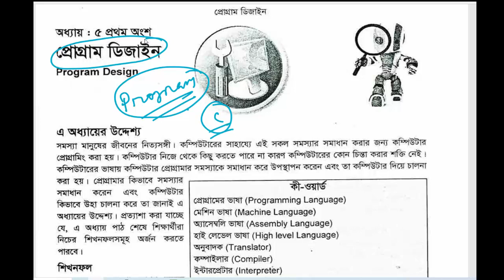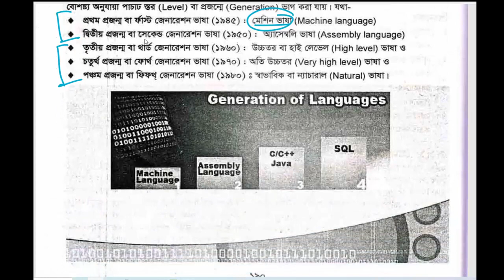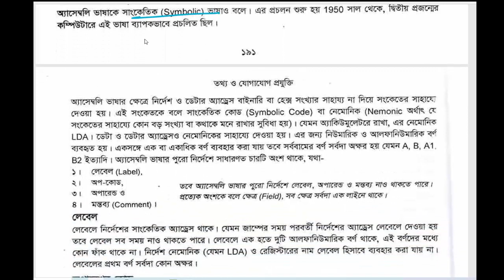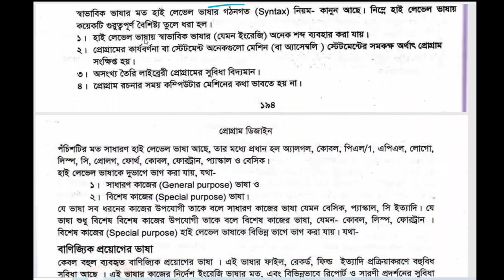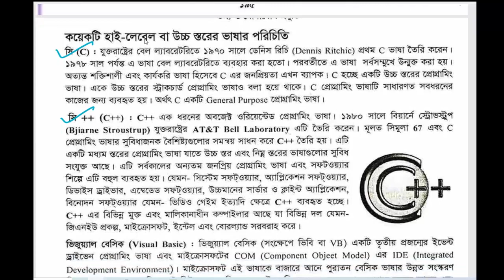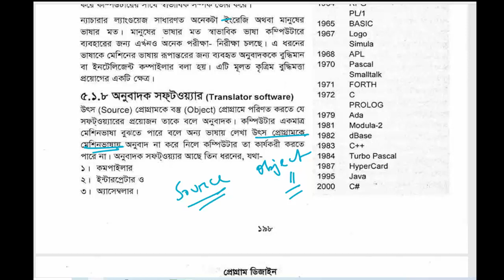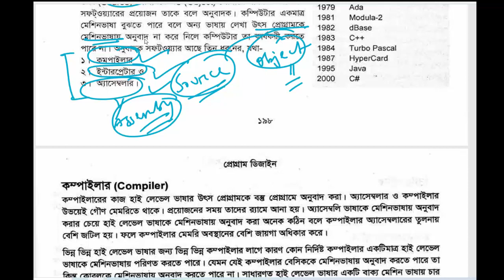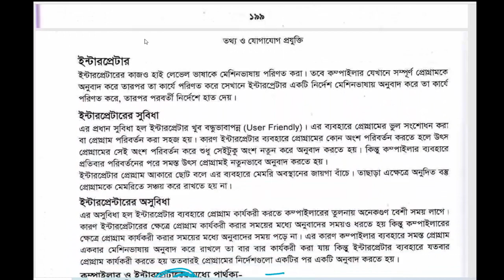ICT Class 17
Chapter - 5
Topic - প্রোগ্রাম ডিজাইন